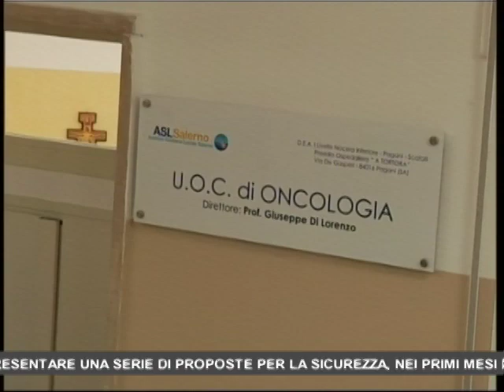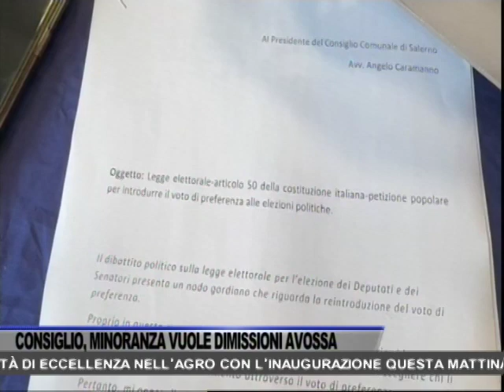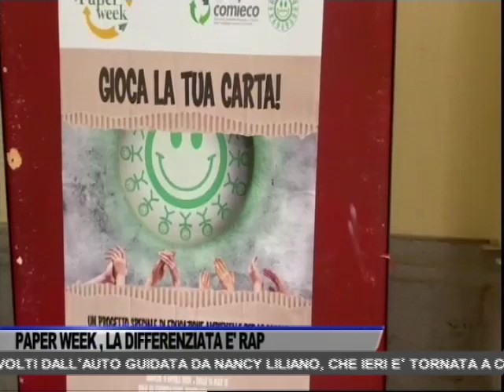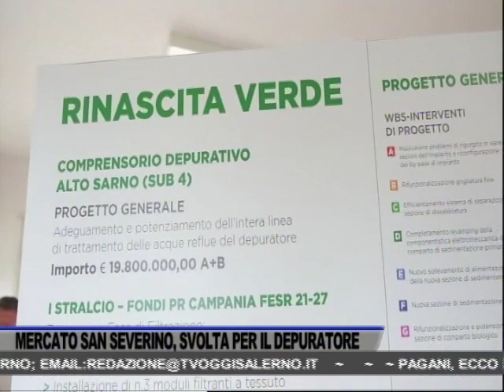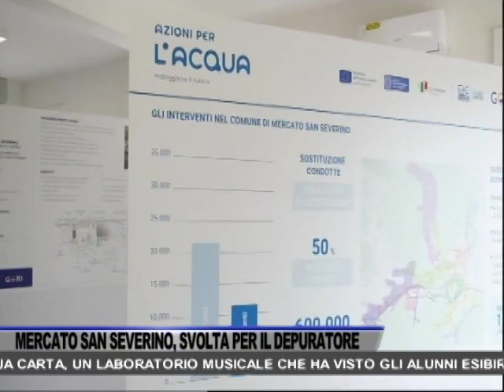TG OGGI NEWS DEL 11/04/2024